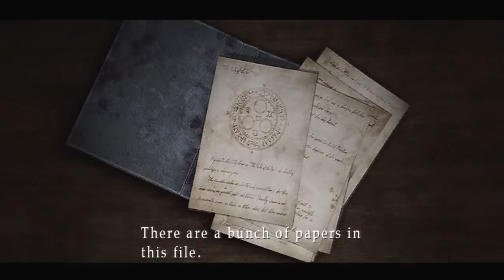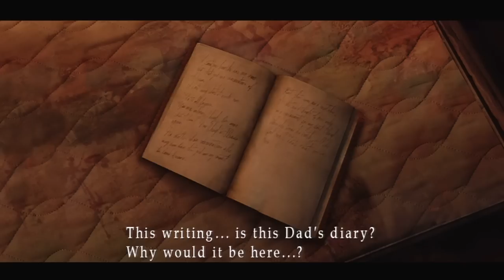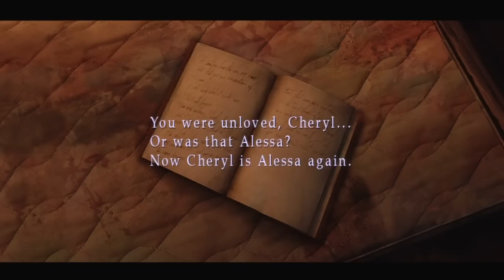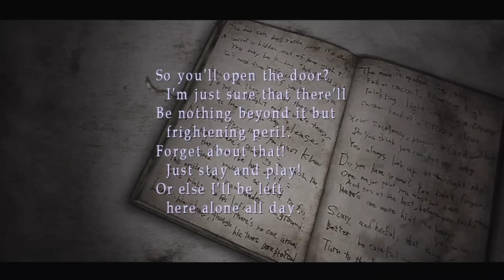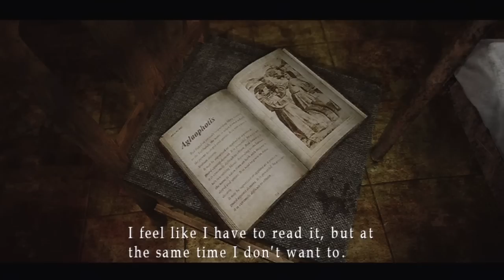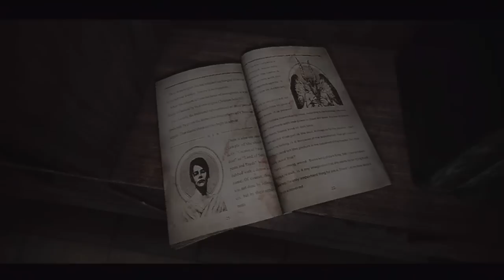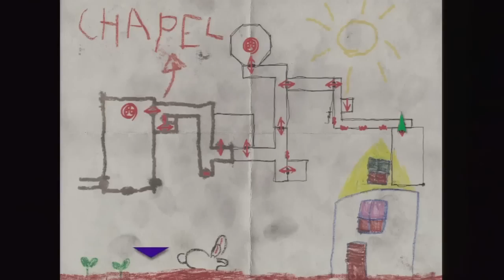THE CHURCH OF SILENT HILL - Silent Hill 3 w/Girlfriend - Gameplay Walkthrough Part 22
The finale of this was so long I broke it into two long parts. Thanks for all the likes and support on this series!

NEW Silent Hill 3 Gameplay Walkthrough Part 22 of the Silent Hill HD Collection for Xbox 360 and Playstation 3. This Silent Hill 3 Gameplay Walkthrough will also include a Review and the Ending.

Silent Hill 3 is the third installment in the Silent Hill series and the second game to be released on the PC and PlayStation 2. The game is a direct sequel to the first game. Unlike Silent Hill 2 and Silent Hill 4: The Room, this title was never ported to Xbox. With the release of the Silent Hill HD Collection, which includes Silent Hill 2 and 3, it is now on the Xbox 360. It is also the first game in the series to feature a female lead character and the first to directly continue on from a previous game's central storyline.

Seventeen years have passed since the events of the first game, and Heather Mason (the baby whom Alessa Gillespie gave to Harry Mason at the end of the first game) is now a teenager. It is revealed that Harry took Heather into his care to raise as his own daughter. While running an errand for her father at the Central Square Shopping Center, Heather falls asleep inside a burger joint and dreams about Silent Hill where she finds herself wandering through a nightmarish amusement park.